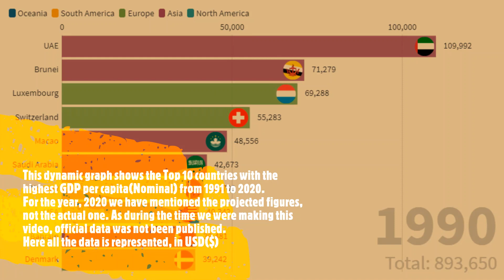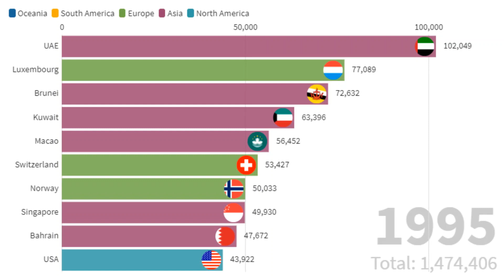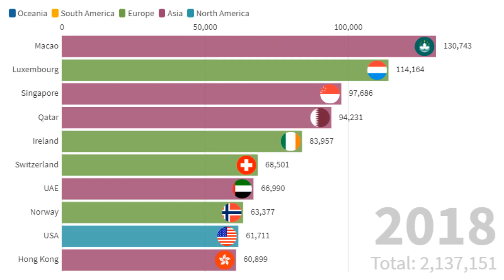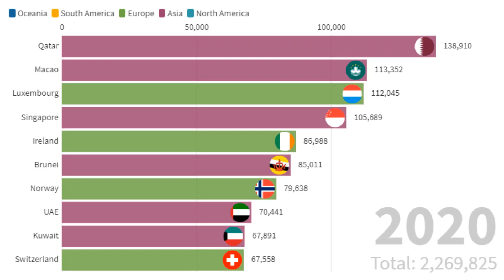Top 10 Country GDP Per Capita Ranking History (1990-2020) | World's Richest Countries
This dynamic graph shows the Top 10 countries with the highest GDP per capita(Nominal) from 1991 to 2020.
For the year, 2020 we have mentioned the projected figures, not the actual one. As during the time we were making this video, official data was not published.
Here all the data is represented, in USD($).

Now a days, GDP allows economists to compare economic productivity and standards of living between countries.

GDP is the gross domestic product or the total economic output of a country. that is,  the amount of money a country makes. GDP per capita is the total output divided by the number of people in the population. so you can get a figure of the average output of each person, that is, the average amount of money each person makes.

But there is a catch! The two most common ways to measure GDP per capita are nominal and purchasing power parity (abbreviated PPP). Nominal is an attempt at an absolute measure, a sort of immovable standard that remains the same from country to country. In contrast, PPP is an attempt at a relative measure, taking factors of each country into consideration in order to put a number on a person’s standard of living within that country.
Here we will measure nominal GDP per capita.

But before I tell you more about it, make sure you subscribe to the channel and ring the bell icon, so that you get the notification whenever a new video is uploaded into the channel.